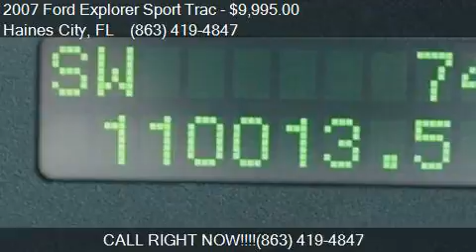2007 Ford Explorer Sport Trac XLT 4dr Crew Cab V6 for sale i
This 2007 Ford Explorer Sport Trac XLT 4dr Crew Cab V6 is for sale in Haines City, FL 33844 at Regional Wholesale Inc.

Engine: 4.0L V6
Transmission: Automatic 5-Speed
Color: White
Mileage: 109707
Contact Regional Wholesale Inc 630 US 17-92 W Haines City, FL 33844 to test drive this 2007 Ford Explorer Sport Trac XLT 4dr Crew Cab V6 today.